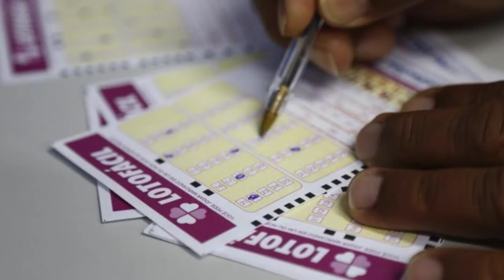✔Lotofácil 2183 / Resultado Lotofácil de Hoje 17/03 Concurso 2183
O Sorteio foi realizado Hoje às 20:00hs no ESPAÇO LOTERIAS CAIXA
Logo abaixo deixe nos comentários se acertou algum número, quais foram eles e de qual cidade você é. Boa Sorte Pra Todos nós!!